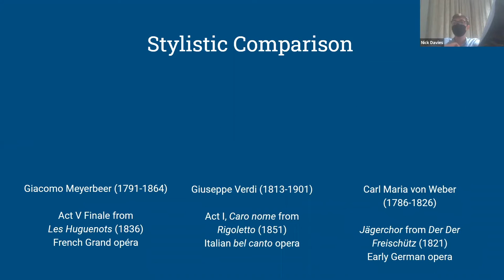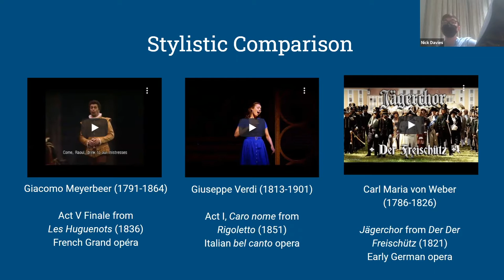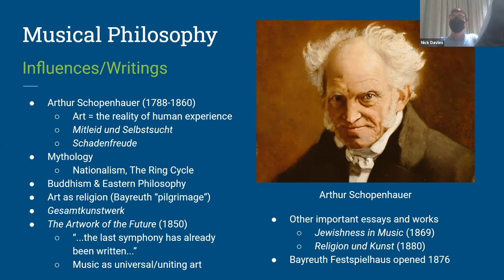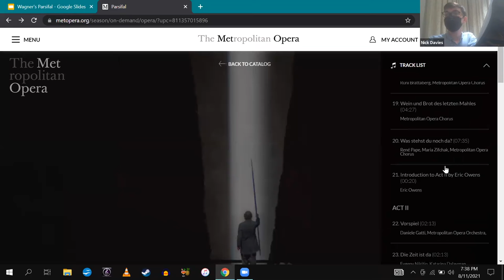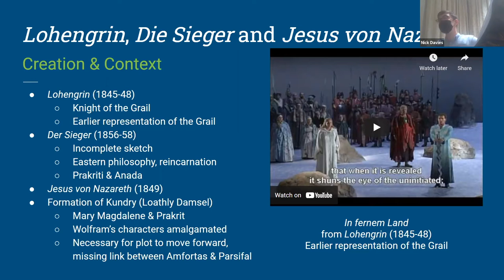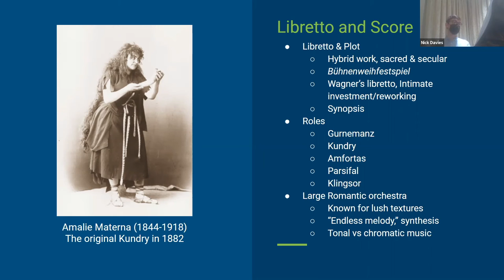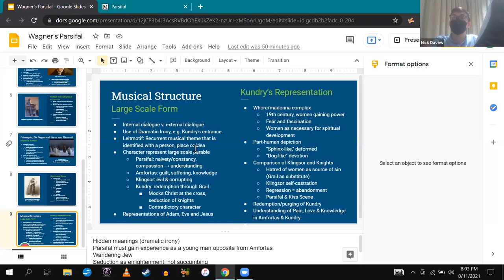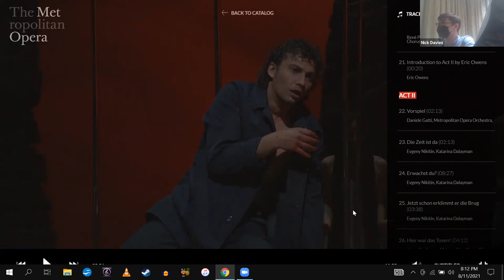FFO Wagner's Parsifal